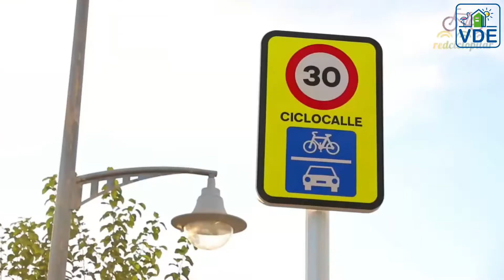2 bed / 2 bath apartments in Pilar de la Horadada with pool & storage room near the center and beach